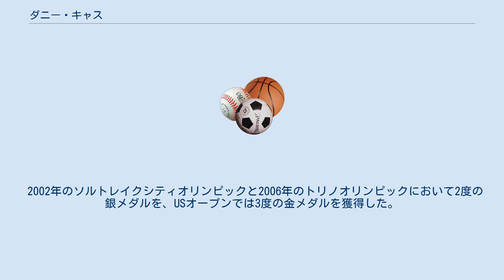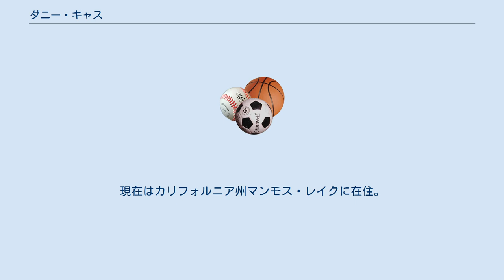ダニー・キャス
ダニー・キャス（Daniel Kass、1982年9月21日 - ）は、アメリカ・ニュージャージー州ヴァーノン（Vernon）出身のプロスノーボード選手。
ハーフパイプ競技で、死をも恐れないエアが特徴。
同時にパンクの香りが漂った選手である。
キャスは、2002年のUSオープンで「バック・トゥ・バック1080」を初めて成功させた。
このことによって、キャスはスノーボード界にハーフパイプの「大旋風」というべき革新をもたらした。
キャスの代名詞とも言える「バックサイド・ロデオ」や「キャサロール」は、スノーボードで最も難易度が高く素晴らしい縦回転の技のひとつである。
 2002年のソルトレイクシティオリンピックと2006年のトリノオリンピックにおいて2度の銀メダルを、USオープンでは3度の金メダルを獲得した。
またX Gamesでも幾つかのメダルを獲得してきた。
兄であるマット・キャスや友人たちと共に、スノーボードのグローブからウエア、そしてゴーグルを扱う「グレネード・グローブ」と言うブランドを立ち上げ、事業を展開している。
キャスの以前からのスノーボード仲間たちもプロの選手であり、グレネードとスポンサー契約を結んでいる。
現在はカリフォルニア州マンモス・レイクに在住。